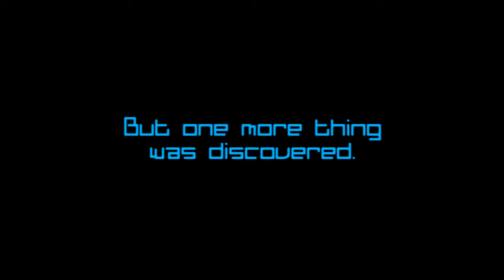Dust Devils - Trailer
Dust Devils, now available on Xbox 360 Indie Games.